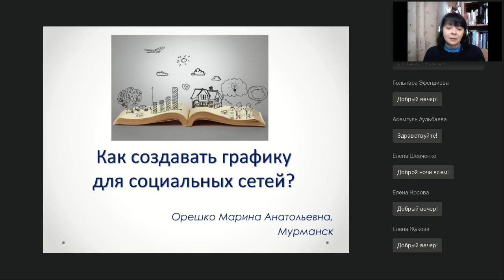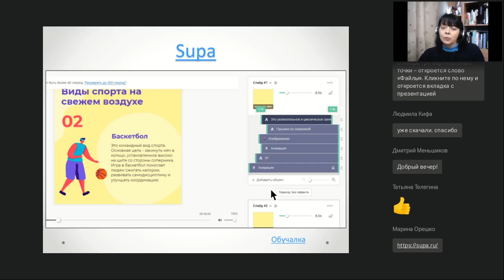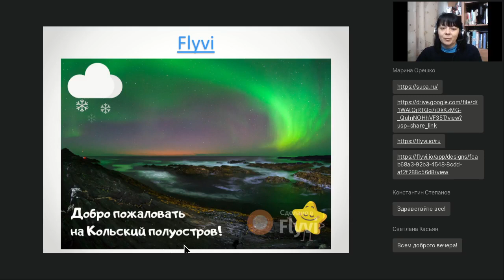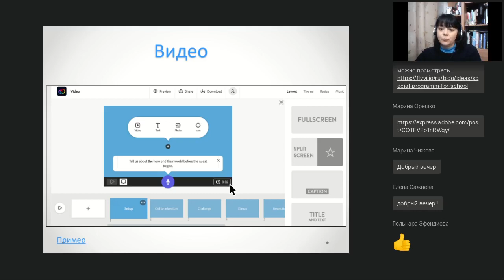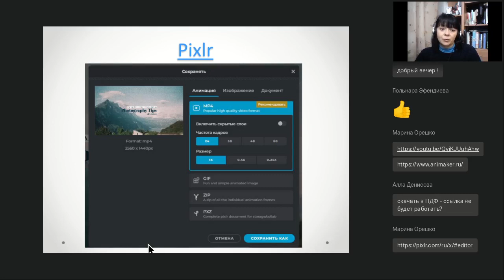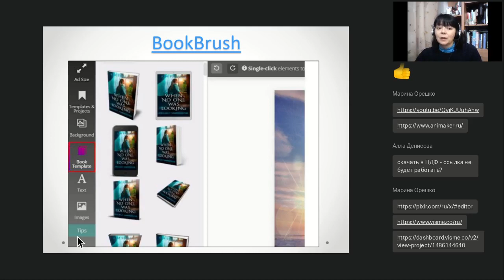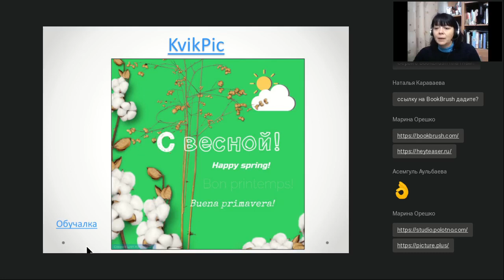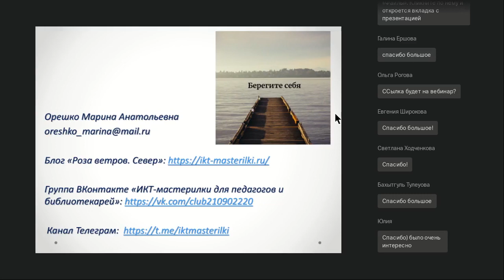Как создавать графику для социальных сетей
Вебинар
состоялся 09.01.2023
Ведущая вебинара:

Визуальная информация обрабатывается мозгом человека в 60 000 раз быстрее, чем простой текст. А значит, визуальное общение в разы превосходит вербальное по эффективности. Визуализация – это просто, быстро, наглядно и нескучно. На вебинаре рассмотрим некоторые из этих инструментов.